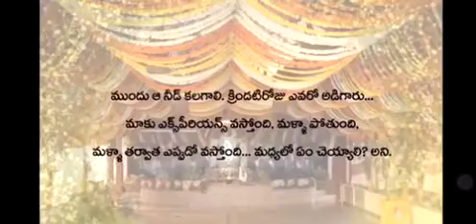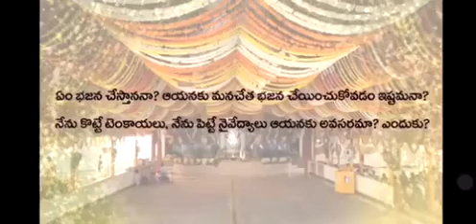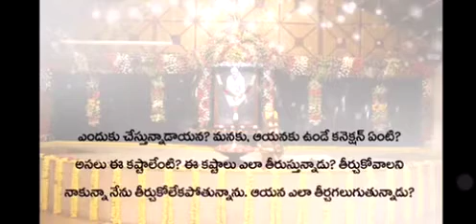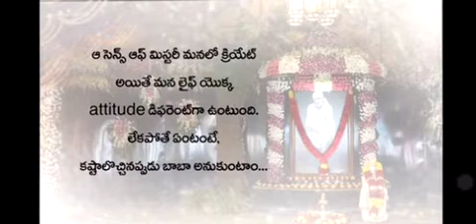Sadguru Sannidhi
Video from